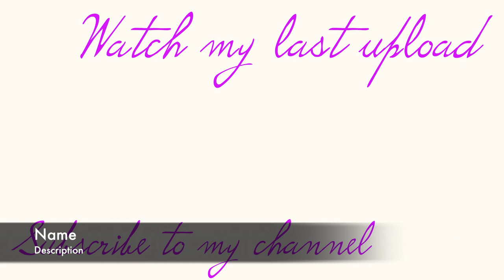Makeup Tutorial in AFRIKAANS | Such a Fail | South African Beauty Influencer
Hey Beauties, i challenged myself to do a video in afrikaans and i am not sure if i failed or not, but i found it super funny

Products

Face
Maybelline blush 20 brown, fit me concealer 60
wet n wild highlighter ‘crown of my canopy’
LA Girl hd pro concealer medium beige
Gosh prime and set banana powder
Smash box limited edition primer water so chill coconut

Eyes
Wet n wild eyeshadow primer, graphic marker eyeliner
Maybelline - the burgundy palette, the nudes palette

lips
Palladio intense lip paint infinite

(enquire about my makeup artistry for your event)

Music
Raven & Kreyn - Biscuit

Filming